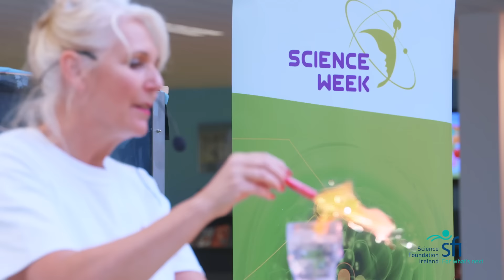SFI celebrating Science Week Ireland 2015 with Scientific Sue and Rick O'Shea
The wonderful Scientific Sue and and science-loving RTE broadcaster Rick O'Shea inspire us with a look at the wonder of science in our everyday world and help us to celebrate 20 years of Science Week in Ireland!  For more information on Science Week visit:

Science Week is funded and managed by Science Foundation Ireland (SFI) for more information.